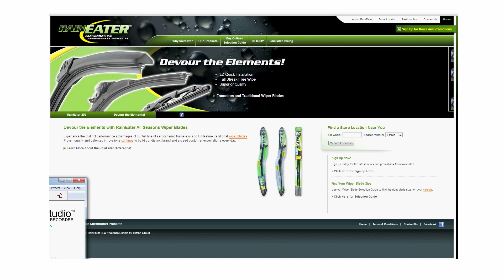Promo for RainEater Wiper Blades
RainEater Wiper Blades are the most innovative and technologically advanced wiper blades on the market. These blades introduce an easy-to-use, universal adapter that fits over 97% of all vehicles. The rubber is a petroleum based synthetic which increases the durability of the blade. The sleek, aerodynamic, and streamlined design reduce drag and increase pressure on the windshield. Don't forget the frameless design that deters snow and ice buildup. RainEater Wiper Blades replace winter blades and will guide you through any driving condition. If you want your customers to "Devour the Elements" then you need to introduce them to RainEater Wiper Blades.